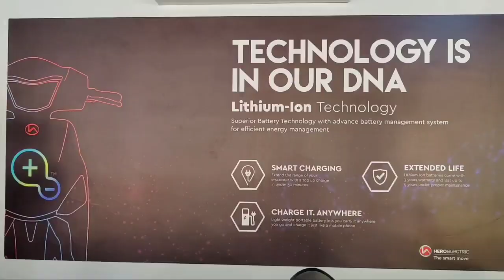ജനാധിപത്യത്തിന് വേണ്ടി നിർഭയത്വത്തോടെ പ്രവർത്തിക്കാൻ എല്ലാവരും മുന്നിട്ടിറങ്ങണമെന്എസ്.ഡി.പി.ഐ